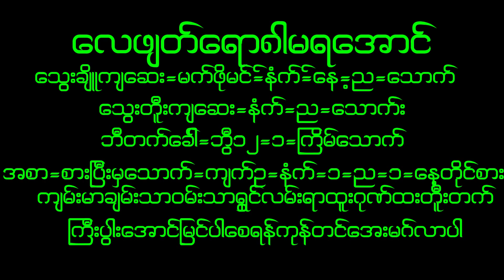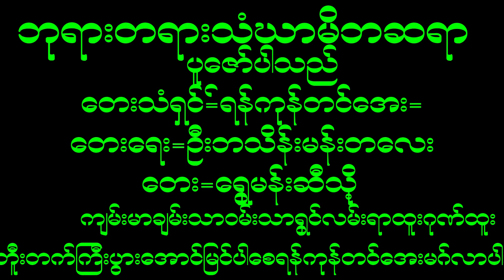March 19, 2023